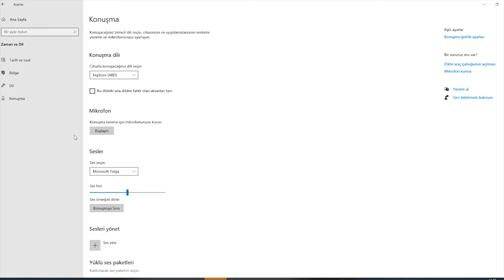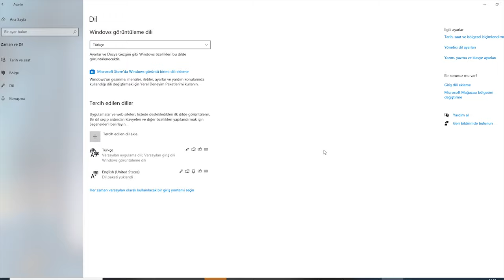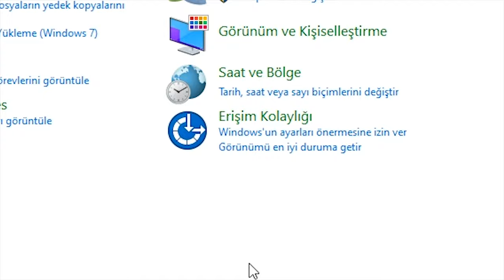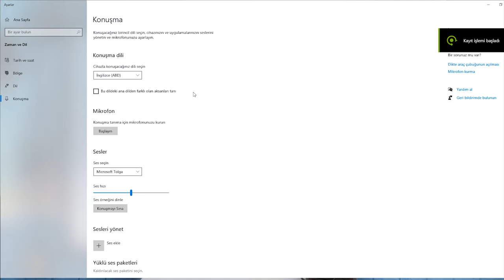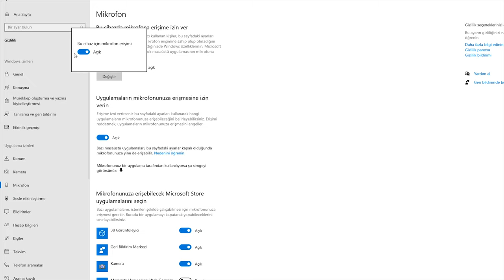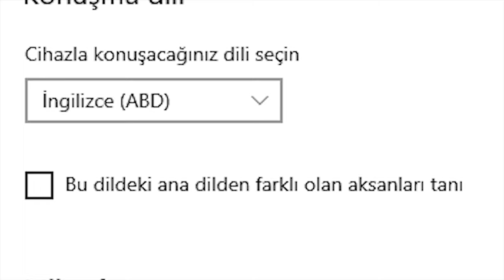Phasmophobia Ses Tanıma / Tüm Ses Ayarları ve Sorunların Çözümü / Phasmophobia Türkçe Rehber / 4K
Bugün yeni korku oyunumuza başladık: Phasmophobia. Ne kadar daha oynarız, ilerisi daha korkunçlu mu bilmiyoruz ama ilk oyundan bizi gerim gerim gerdi orası kesin :D

Yaşadığım tüm ses probleminin çözümü için videoda bahsedilen adımları sırasıyla uygulamanız yeterli olacaktır.

Keyifli seyirler :)

1. Kedim bilgisayarımı bozduğu için yeni ekran kartı, ram ve monitör almak zorunda kaldım. Yapacağınız en küçük bir destek bile hayatımı kurtaracak derecede beni rahatlatacak :) Bana (yayına) destek olmak için aşağıdaki linki kullanabilirsiniz.

2. Eğer videomu da beğendiyseniz veya verdiğim bilgiler bir şekilde işinize yaradıysa videomu beğenerek kanalımın büyümesine yardımcı olabilirsin ve hemen hemen her gün ürettiğim içeriklerin devam etmesini için abone olarak bildirimleri açabilirsiniz.

3. Katıl butonu ile aramıza katılarak da destek olabilirsin. Hem bu sayede benle oyun oynayabilir, özel simgeler kullanabilir, discordda kendine ait sohbet odası kurabilir, hatta bi duble iskender bile yiyebiliriz birlikte (şayet İzmirdeysen! :D)
Katılmak için: